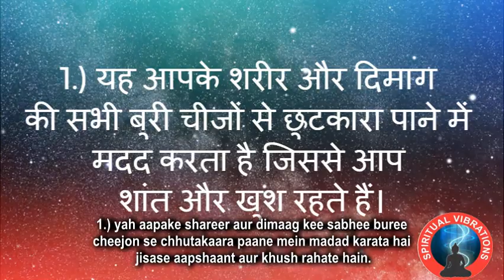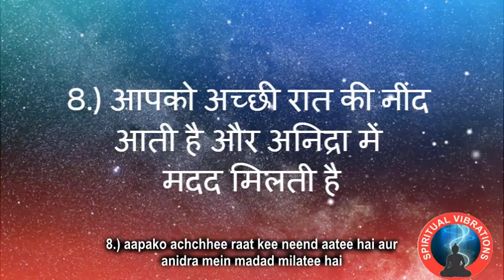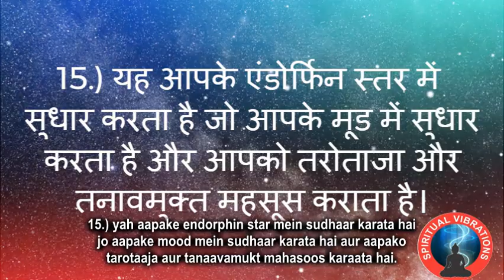मंत्र जाप के लाभ - Benefits of Chanting Mantra om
मंत्र जाप के लाभ (Benefits of Chanting Mantra)
1.) यह आपके शरीर और दिमाग की सभी बुरी चीजों से छुटकारा पाने में मदद करता है जिससे आप शांत और खुश रहते हैं।
2.) यह आपकी आभा को शुद्ध करता है।
3.) यह आत्मविश्वास और इच्छाशक्ति को बढ़ाता है।
4.) यह करुणा, सत्य, प्रेम, पवित्रता, निर्भयता, धैर्य, साहस, विश्वास, आदि जैसे दिव्य गुणों को विकसित करता है।
5.) आपकी बोधगम्य शक्तियों में वृद्धि होती है।
6.) यह आपके दिमाग को तेज करता है।
7.) यह आपको मजबूत बनाता है।
8.) आपको अच्छी रात की नींद आती है और अनिद्रा में मदद मिलती है
9.) यह आपका फोकस बढ़ाता है।
10.) यह आपके जुनून, क्रोध और लालच को नियंत्रित करता है।
11.) यह आपके शरीर से विषाक्त पदार्थों को निकालता है।
12.) ओम गायन आपके मुखर रस्सियों और आपके आस-पास की मांसपेशियों को सशक्त बनाता है
13.) यह आपके रक्तचाप को नियंत्रित करता है, और आपका दिल सामान्य लय में धड़कता है।
14.) तनाव कम करता है।
15.) यह आपके एंडोर्फिन स्तर में सुधार करता है जो आपके मूड में सुधार करता है और आपको तरोताजा और तनावमुक्त महसूस कराता है।
16.) भावनात्मक स्थिरता में सुधार।
17.) वह एक स्थिर और संतुलित व्यक्तित्व विकसित करता है।

mantr jaap ke laabh
1.) yah aapake shareer aur dimaag kee sabhee buree cheejon se chhutakaara paane mein madad karata hai jisase aap shaant aur khush rahate hain.
2.) yah aapakee aabha ko shuddh karata hai.
3.) yah aatmavishvaas aur ichchhaashakti ko badhaata hai.
4.) yah karuna, saty, prem, pavitrata, nirbhayata, dhairy, saahas, vishvaas, aadi jaise divy gunon ko vikasit karata hai.
5.) aapakee bodhagamy shaktiyon mein vrddhi hotee hai.
6.) yah aapake dimaag ko tej karata hai.
7.) yah aapako majaboot banaata hai.
8.) aapako achchhee raat kee neend aatee hai aur anidra mein madad milatee hai
9.) yah aapaka phokas badhaata hai.
10.) yah aapake junoon, krodh aur laalach ko niyantrit karata hai.
11.) yah aapake shareer se vishaakt padaarthon ko nikaalata hai.
12.) om gaayan aapake mukhar rassiyon aur aapake aas-paas kee maansapeshiyon ko sashakt banaata hai
13.) yah aapake raktachaap ko niyantrit karata hai, aur aapaka dil saamaany lay mein dhadakata hai.
14.) tanaav kam karata hai.
15.) yah aapake endorphin star mein sudhaar karata hai jo aapake mood mein sudhaar karata hai aur aapako tarotaaja aur tanaavamukt mahasoos karaata hai.
16.) bhaavanaatmak sthirata mein sudhaar.
17.) vah ek sthir aur santulit vyaktitv vikasit karata hai.

Hello friends...I have some Important and Interesting Information to share through this spiritual Vibration channel
The channel includes topics on meditation, how to remain stress free, mantras chants , and serene musical tunes.
I urge my friends to be part of this channel and help the channel to grow further.